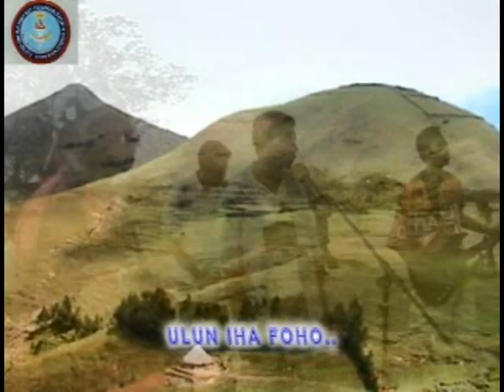Fukan Rai Timor//husi Abeto//Video_Official_Ahisaun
Musika ida nee hato'o konaba istorio Timor nian nebe mak jerasaun foun sira seidauk hatene nunee bele fo hanoin fila fali ba jerasaun foun sira atu bele hatene oinsa mak Timor nia istorio nebe avo biala sira konta hodi hatutan mai ita oan no bei oan sira hodi konta tutan. Nunee mak amo Adri Ola koko hodi hamosu syair no ikus mai hare ba istorio nee iha postivu boot ba jerasaun Timor nian, mak ami koko hodi halo ba musika.

nunee ita boot sira labele lakon video fantastiku lubuk ida mak jopajope upload iha chanel nee.
mai ita apoiu malu hodi hafutar creatividades musika, liu liu abilidade husi maluk defisientes sira nian. Ita boot sira nia apoiu mak subscribe video nebe ami upload nudar ita boot nia apresiasaun ba maluk defisiensia sira nia talentu no kbiit iha musika. obrigado Maromak fo bensaun ita hotu.